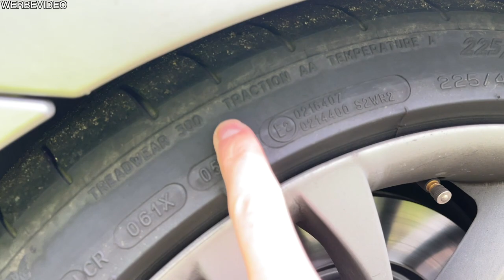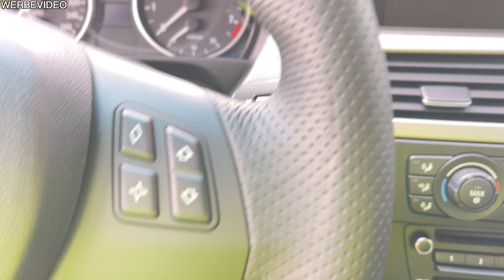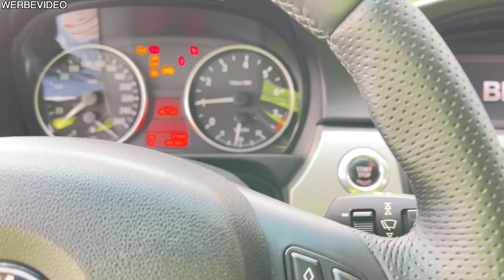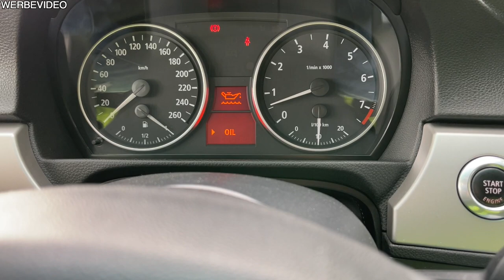Verschleiß nach 34 Runden Nordschleife | Wie stark leidet das Material | MarkMonetti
Code: MarkMonetti12

Moin, wie sieht mein Auto nach 34 Runden auf der Nordschleife aus. Was leidet am meisten? Wie hoch ist der Verschleiß der Reifen, Bremsen, wie viel Öl hat mein N52 verbraucht? Wie ist der allgemeine Zustand? Hat mein 330i alle gut überstanden? Ich wünsche gute Unterhaltung!
Euer MarkMonetti

▬ Mein BMW ▬
▶ 330i N52B30 258ps
▶ MANUAL, Handschalter

▬ Andere Videos! ▬

▬ STAY UP-TO-DATE! ▬